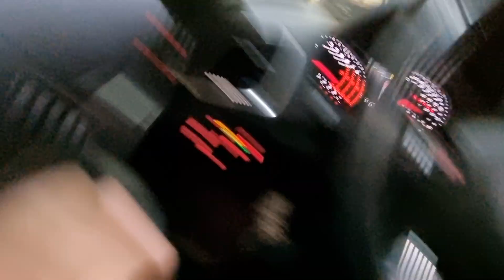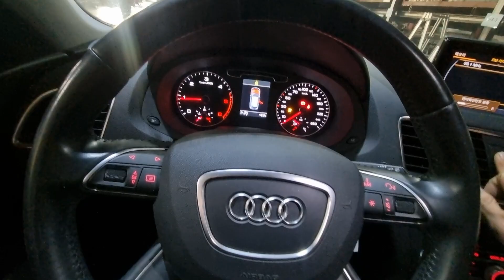5472/ q3 30tdi q / 2014 /cff